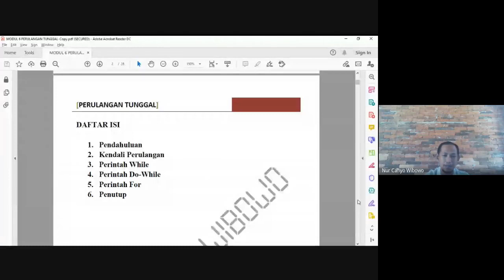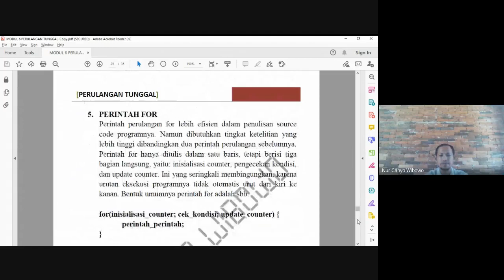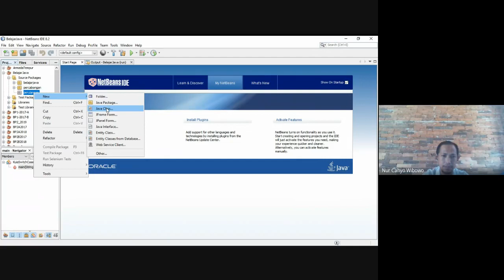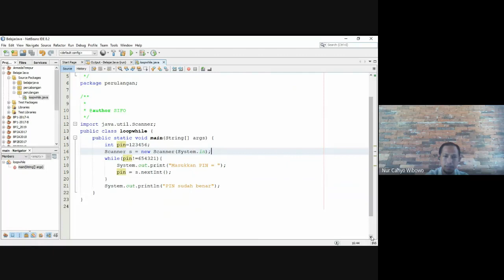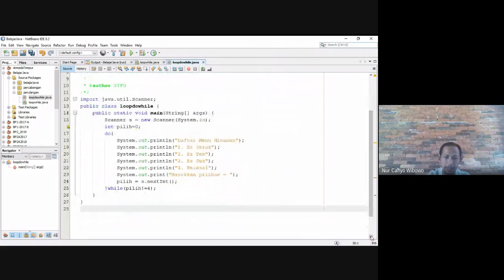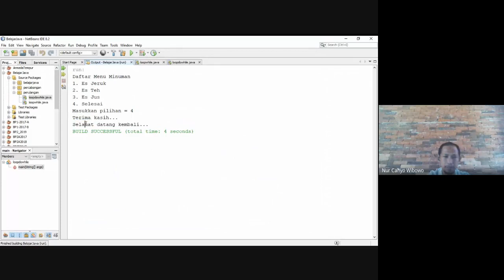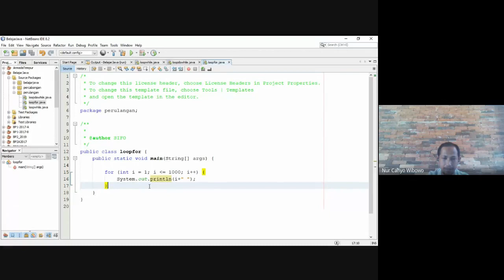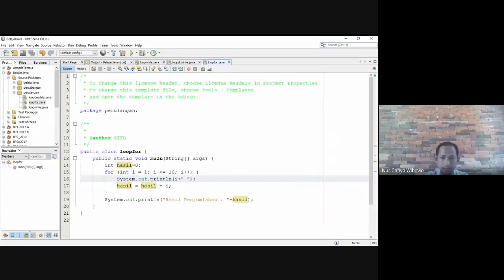Bahasa Pemrograman: Perulangan Tunggal